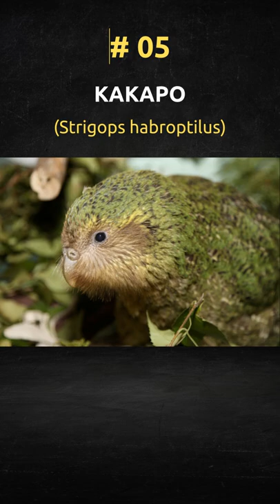THE 10 RAREST BIRDS IN THE WORLD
As bird-lovers, we know that these are the most beautiful creatures in the world  and also - the most vulnerable. Human activity, deforestation and other world-changing conditions have made a huge impact on our feathery friends and many are now on the brink of extinction.